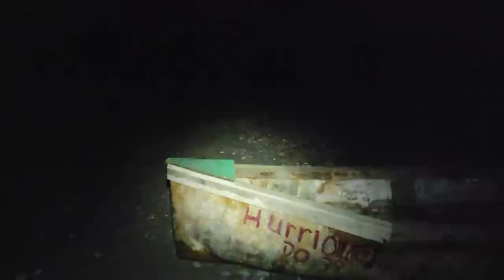HOMELESS FOR 24 HOUR HAD TO SLEEP UNDER A BOAT ON TJE BEACH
FIRST TIME CAMPING OVERNIGHT NO FOOD NO SHELTER NO WATER AND THIS HAPPEN